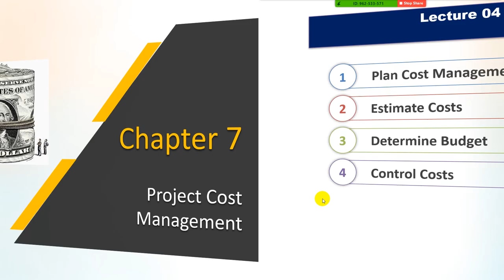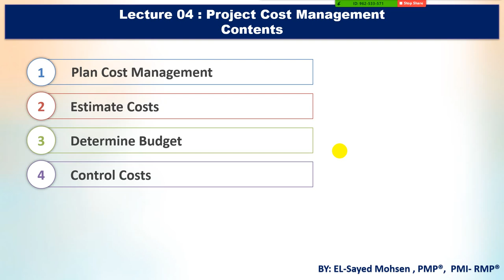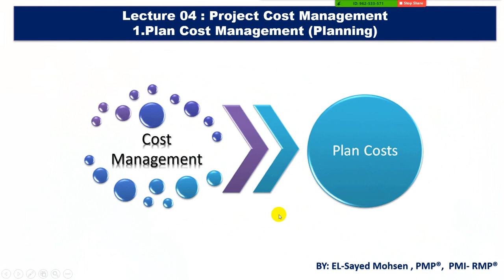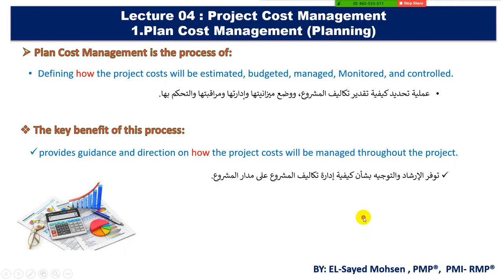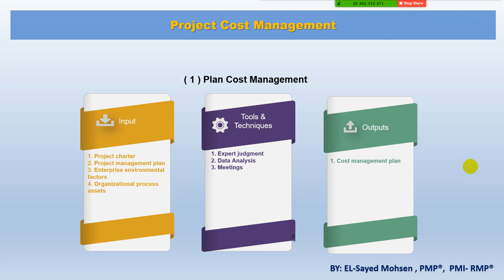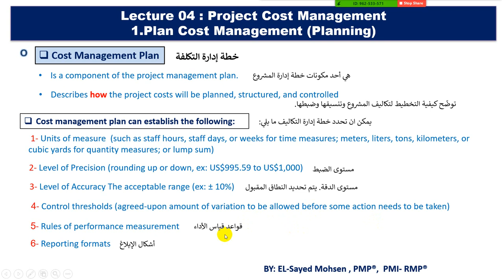1- Plan Cost Management